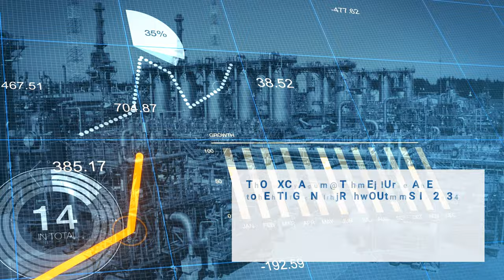Profitable Water Supply and Wastewater Disposal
Two exchange-traded funds are investing in water resources in 2021.
1. First Trust Water ETF - net assets up to $821 million.
2. Invesco S&P Global Water Index ETF - net assets up to $49 million.

In this short video, we'd like to show where and for what goals Triol medium-voltage VFD AT27 can be used in such investment projects.